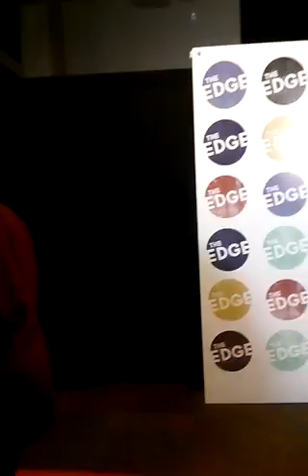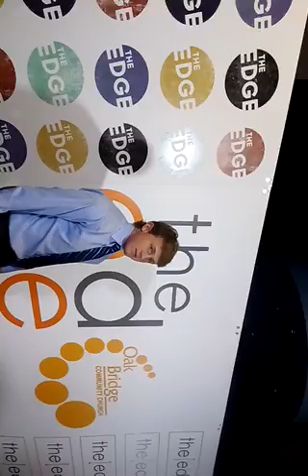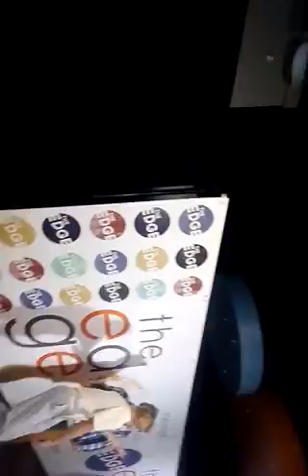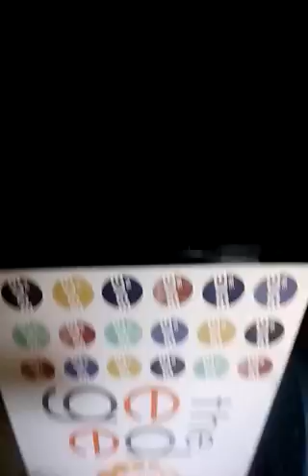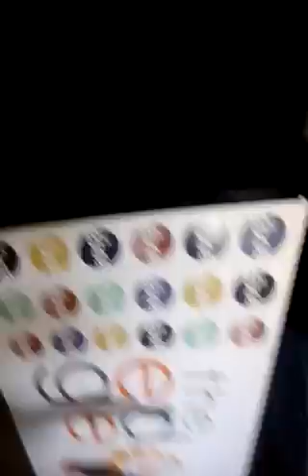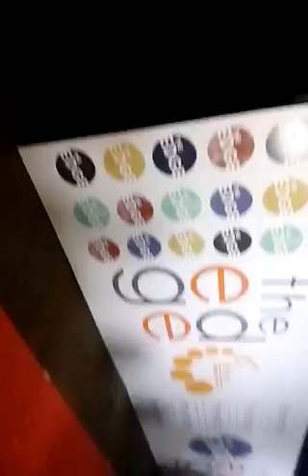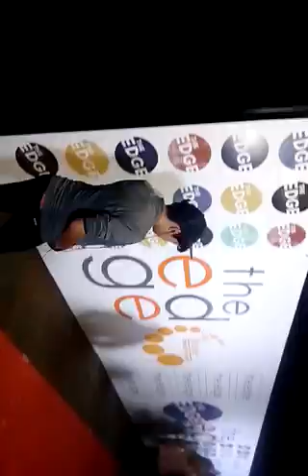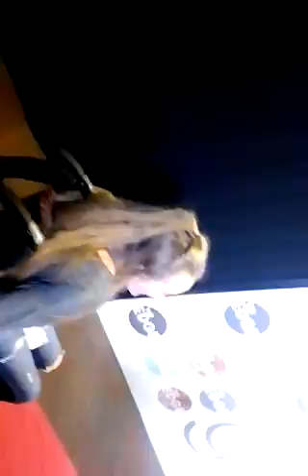Red carpet week